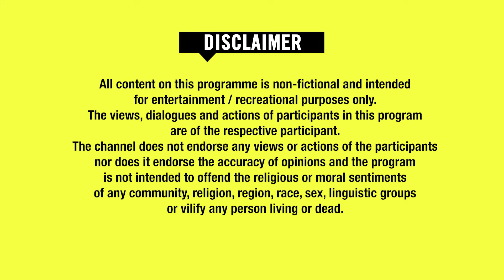Kailash Kher Feat Sneha Khanwalkar | Soul Trip | Unacademy Unwind With MTV | Episode 9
Let the maestro take you on a soulful trip in this ninth episode of Unacademy Unwind With MTV. Kailash Kher Feat Sneha Khanwalkar performs the ‘Soul Trip’, songs that will make you believe in music.

Track Title - ALLAH KE BANDE - Unacademy Unwind with MTV
Rabab - Tapas Roy
Backing Vocalists - Naresh Kamath, Shrikant Krishna, Paresh Kamath
Programming, Bass and Guitar - Paresh Kamath
Mixing & Master Engineer - Jovian Soans

Track Title - TERI DEEWANI - Unacademy Unwind with MTV
Music Label: SONY MUSIC
Singer & Lyricist - Kailash Kher
Acoustic & Electric Guitar - Paresh Kamath
Bass Guitar - Naresh Kamath
Bouzouki - Tapas Roy
Piano & Keyboard - Sankalp Srivastava
Acoustic Drums - Kurt Peters
Backing Vocalists - Shrikant Krishna & Naresh Kamath
Live Recording Engineer - Franco Bhalla
Programming & Arrangements - Naresh Kamath
Recorded at Kailasa Studios

Track Title - HAANJI PAPA - Unacademy Unwind with MTV
Singers - Kailash Kher & Sneha Khanwalkar
Music Composer - Sneha Khanwalkar
Lyricist - Kailash Kher
Guitarist - Paresh Kamath
Bass - Naresh Kamath
Percussion - Jayant Patnaik
Drums - Kurt Peters
Music Production & Mixing Engineer - Aditya Ashok
Master Engineer - Shawn Hatfield

Chapters:
00:00 Introduction
04:31 Teri Deewani
11:09 Allah Ke Bande
18:54 Haanji Papa